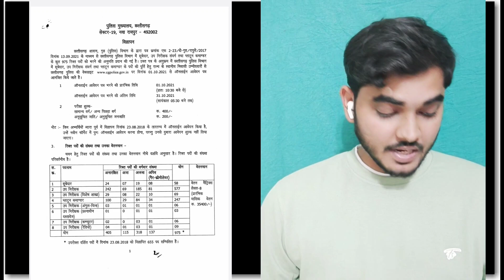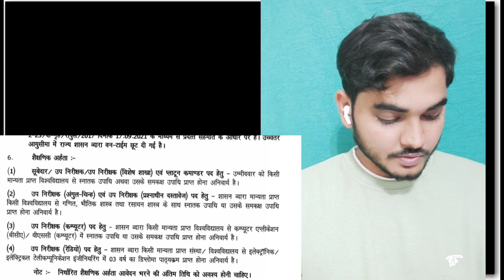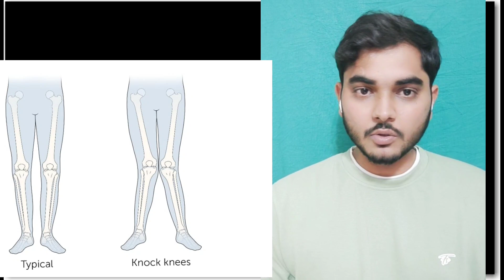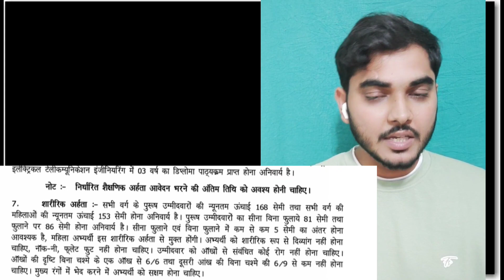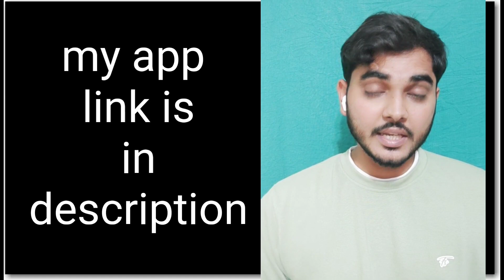छत्तीसगढ़ पुलिस भर्ती इम्पोर्टेन्ट दस्तावेज सत्यापन और शरारिक नापतौल||CG police physical measurement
छत्तीसगढ़ पुलिस भर्ती दस्तावेज सत्यापन और शरारिक नापतौल ||CG police document verification and physical measurement

अगर आपको कोर्स खरीदने में कोई दिक्कत हो रहा तो आप इस नंबर पर कॉल कर सकते हैं -